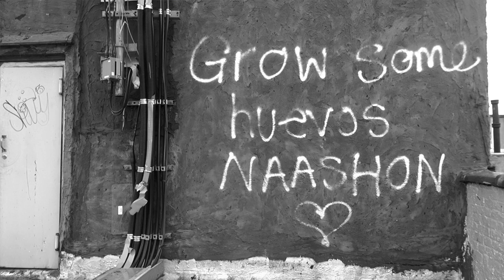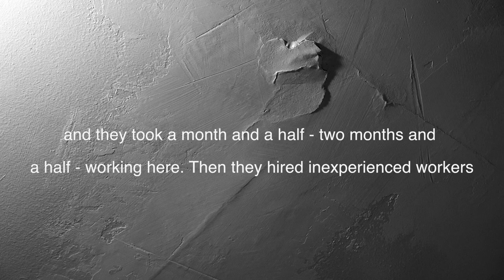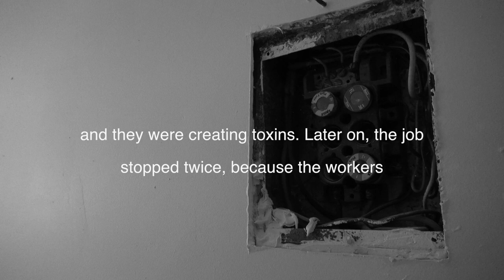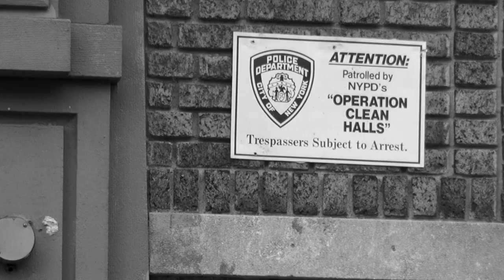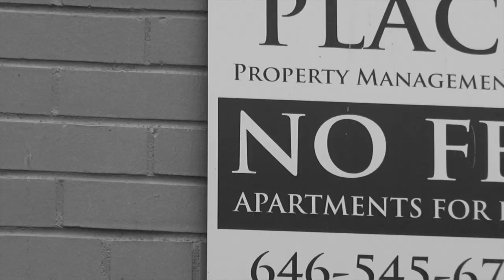Waiting For Repairs (Esperando Reparaciones)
Waiting For Repairs (Esperando Reparaciones) is a short expository documentary film showing the human side of renting apartments in New York City from unscrupulous landlords that neglect the most basic of repairs in distressed properties.